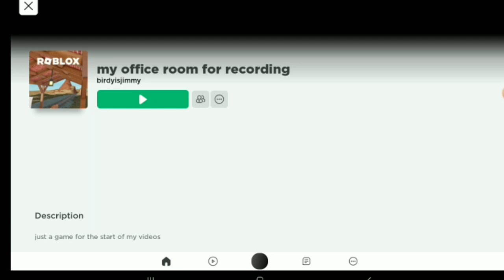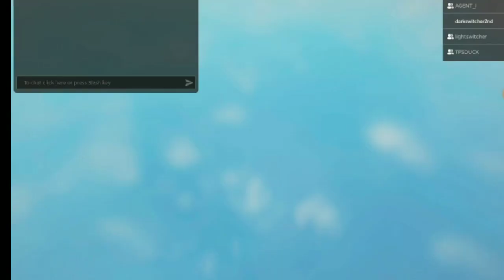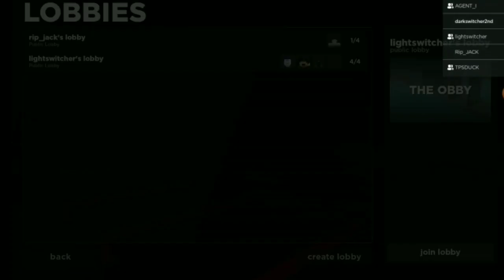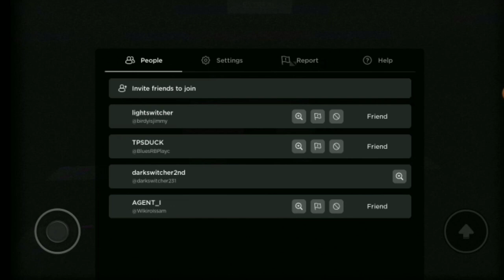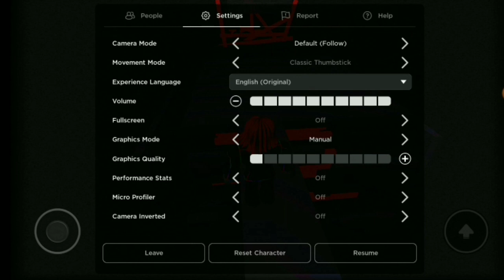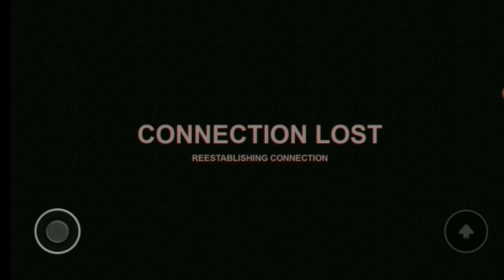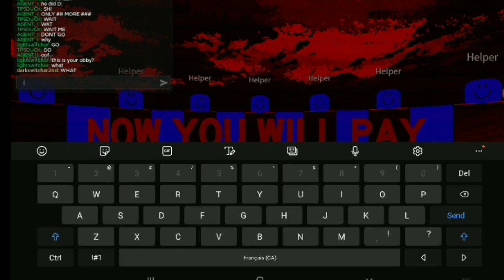playing the hardest and disturbing obby of all....